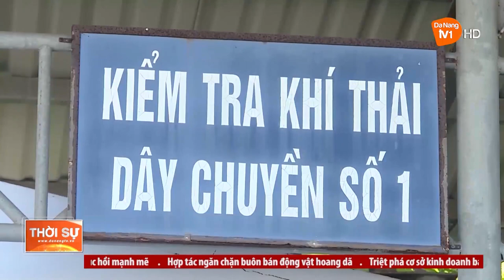TẠM DỪNG TIẾP NHẬN VÀ THẨM ĐỊNH HỒ SƠ THIẾT KẾ CẢI TẠO XE CƠ GIỚI